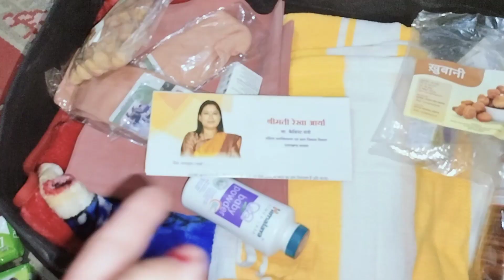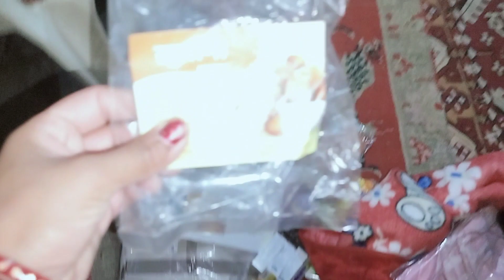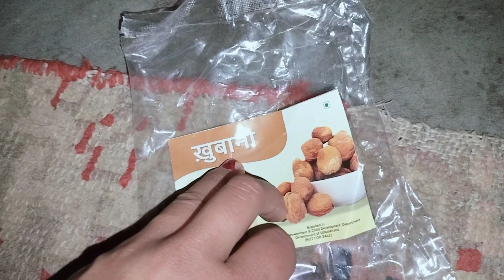mahalaxmi Sukanya kit unboxing 🥰 ll pahadilifestyleblog